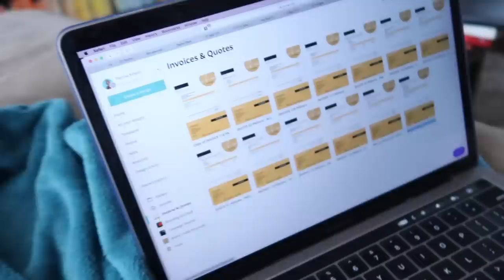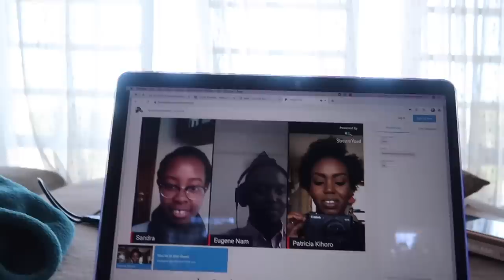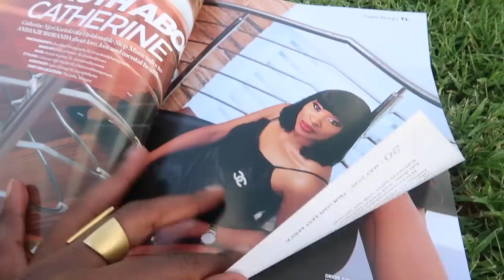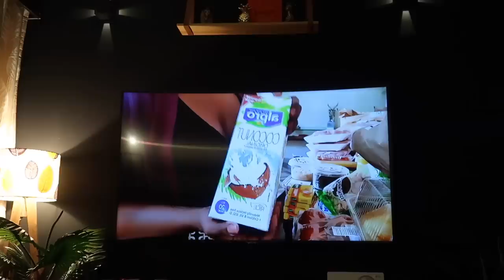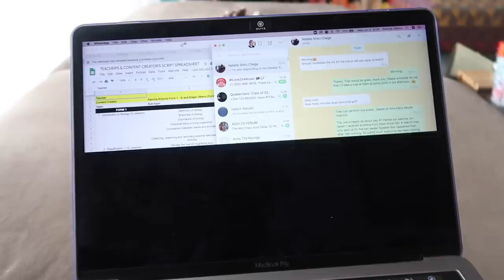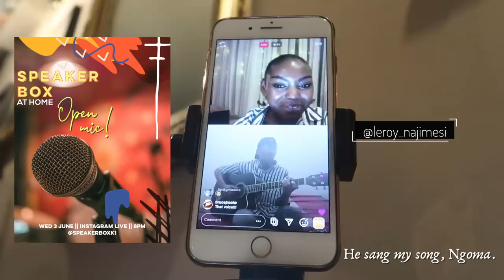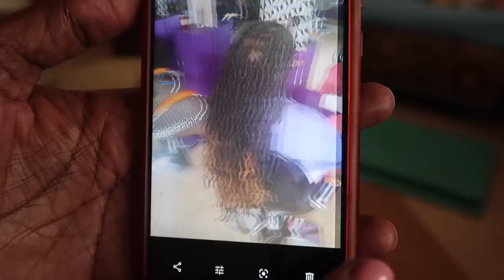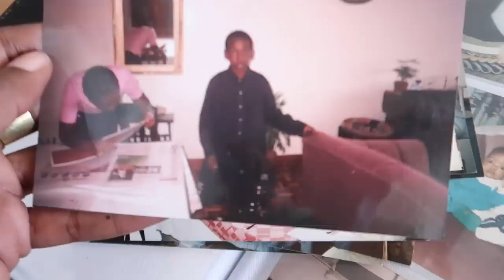A month just flew by - I'm all over the place and I need a proper plan 🤦🏾‍♀️ || Patricia Kihoro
Hey guys.
I didn't think it would take a month the post the next video, but I'm optimistic I'll get better. Thanks for all the support guys!

I am always on the look out for great Kenyan music to feature in my videos, and on my radio show, Afrocentral on Homeboyz Radio.